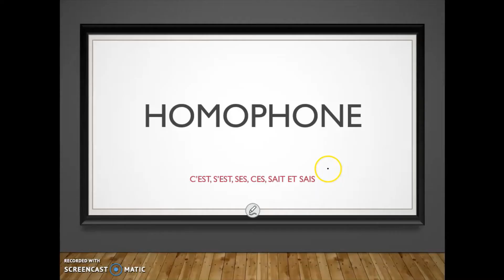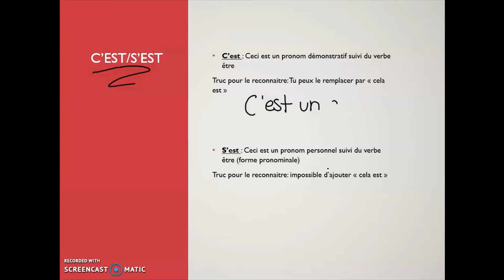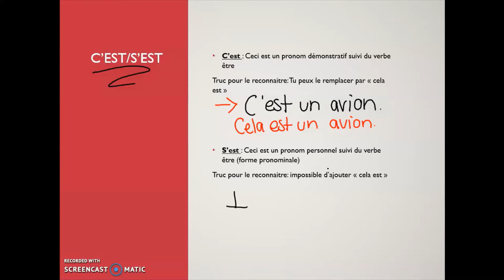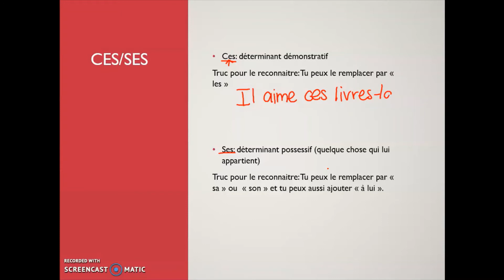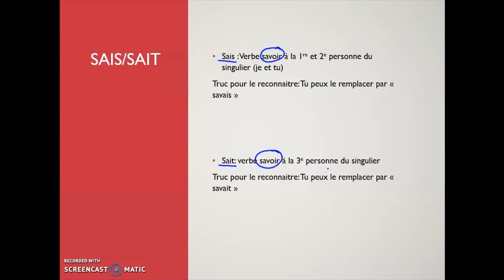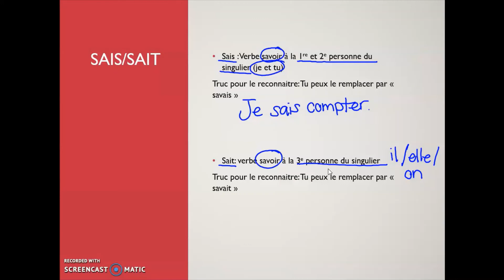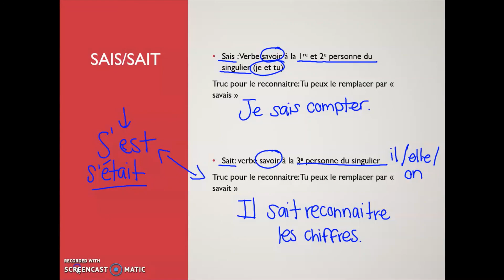Enseignement (c'est s'est ses ces sais sait)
C'est, ces, s'est, ses, sait ou sais ? Lequel choisir ?
Écoutez cette petite capsule pour vous aider !
Bonne journée !